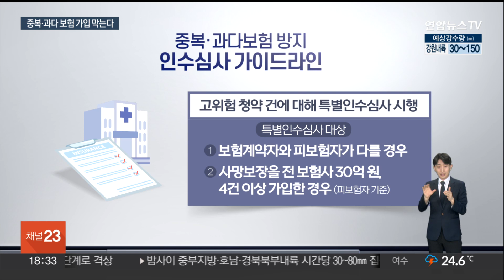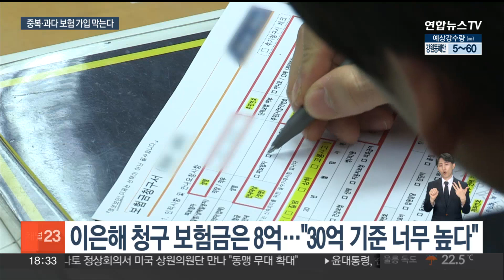계약자·피보험자 다른 거액보험 특별심사…보험범죄 차단 / 연합뉴스TV (YonhapnewsTV)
계약자·피보험자 다른 거액보험 특별심사…보험범죄 차단

[앵커]

크고 작은 보험사기가 끊이지 않는 가운데, 특히 흉악범죄와 얽힐 수 있는 사망 보험이 항상 논란에 휩싸이곤 하죠.

정부가 이런 논란을 원천 차단하기 위해 중복으로 고액 보험을 가입하는 경우 심사를 까다롭게 하는 지침을 마련했습니다.

박지운 기자입니다.

[기자]

보험금을 노리고 남편을 살해한 '계곡 살인 사건' 범인으로 1·2심 무기징역을 선고받은 이은해.

이은해는 숨진 남편 명의로 생명보험 4개를 들어놨던 사실이 알려지며 사회적 공분을 샀습니다.

이처럼, 고액 보험금을 노린 범죄에 대한 우려가 커지자, 금융당국이 '중복·과다보험 방지 인수심사 가이드라인'을 마련했습니다.

보험료를 내는 보험계약자와 피보험자, 즉 보험 대상이 다른 보험을 4건 이상 들고 합계 사망보험금이 30억원 이상인 경우 '특별인수심사'를 실시한다는 게 핵심입니다.

기존에도 보험사들이 심사를 하고 있었지만, 서류를 계약자에게 직접 제출받아야 하는 형태라 검증에 한계가 있었습니다.

특별인수심사에는 계약자의 동의를 받고 소득 상태 등을 보험사들이 직접 조회해보는 방식이 도입될 것으로 보입니다.

하지만 업계에선 30억원 기준이 너무 높아 현실성이 떨어진다는 지적이 나옵니다.

실제로 이은해가 청구했던 보험금도 이 기준을 한참 밑도는 8억 원이었습니다.

[신상훈 / 금융위원회 보험과장] "너무 건수가 많게 되면 심사에 어려움도 있고…처음 시작하는 건데 아주 고액에 대해서 먼저 시작을 하고 그다음에 점점 낮추자."

금융당국은 '30억원, 4건 이상'에 해당하는 약 1만 명에 대한 심사를 먼저 시행하고, 차츰 기준 금액을 조정해나갈 방침이라고 밝혔습니다.